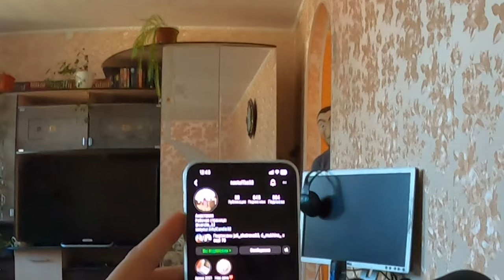NIGHTMARE ESCAPE FROM THE EVIL SANTA CLAUS (pov)